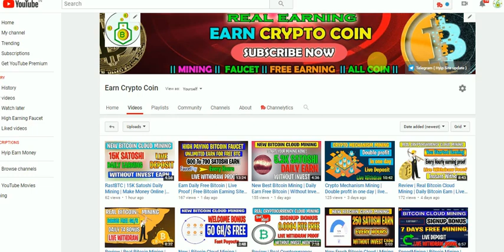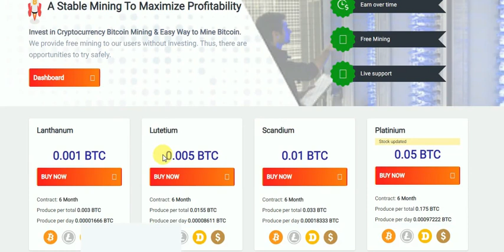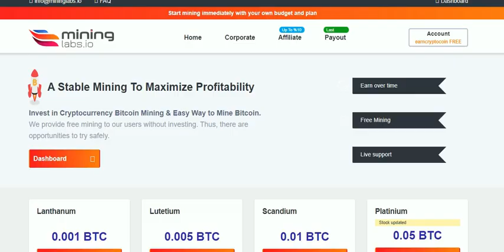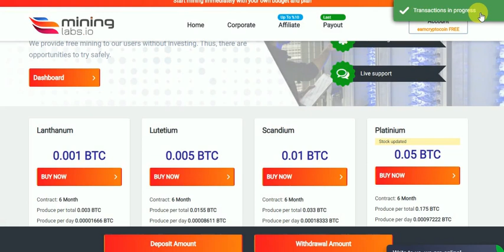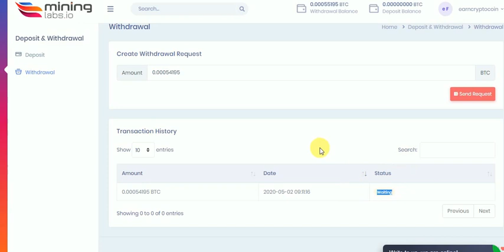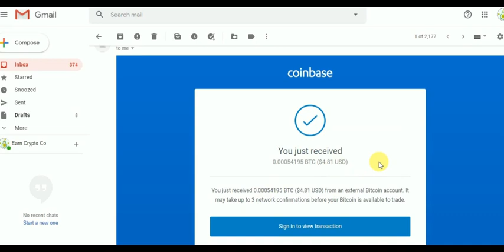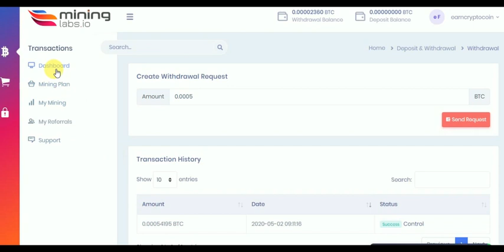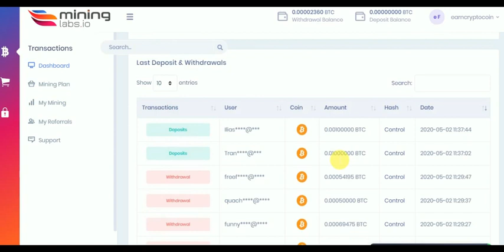Live Withdraw Payment Proof | Free Bitcoin Mining | Make Money Online | EarnCryptoCoin | 2020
If i tell you today, how can you earn bitcoin absolutely free, We keep updating our channel , work from home,make extra income, earn free BITCOIN If yes, then please Subscribe Now 👇👇👇